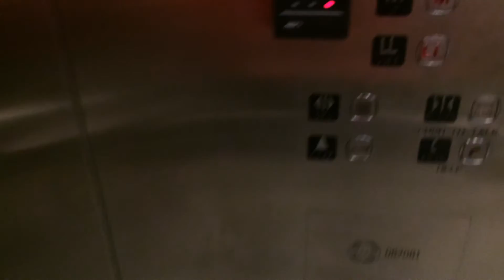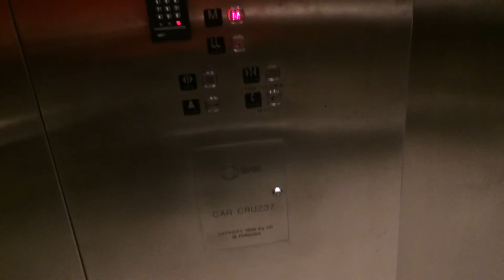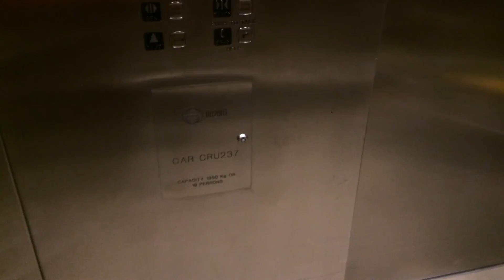Fujitec or Montgomery Hydraulic Elevator @ H&M Yorkdale Shopping Centre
This was filmed a couple of days ago.